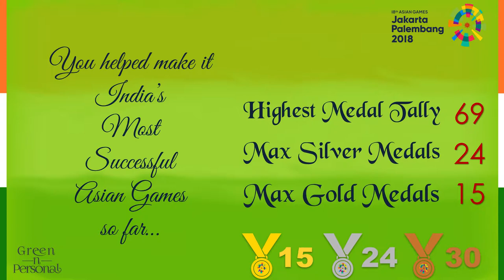Congratulations Saurav Ghosal: Asian Games 2018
Asian Games 2018 were India's best performance so far (15 Gold, 24 Silver, 30 Bronze, Total 69). Congratulations Saurav Ghosal: Asian Games 2018 won the following:
Squash : Men's Singles (Bronze)
Squash : Men's Team (Bronze)